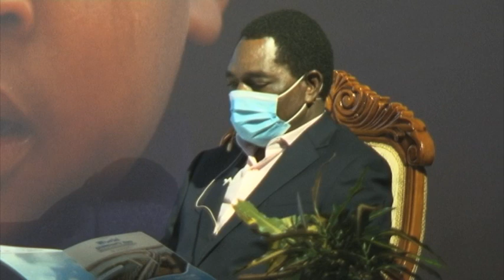Heads of states pledge to respond effectively to children's challenges - NBC